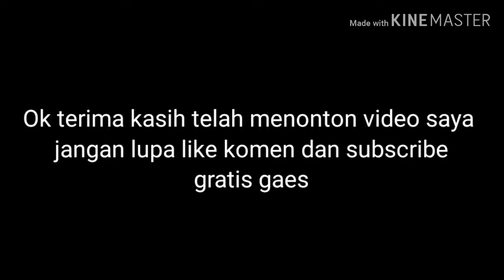Tutorial cara bagi pemula belajar ball pol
Belajar bliard
Bliard indonesia